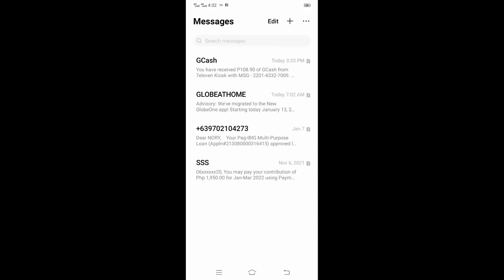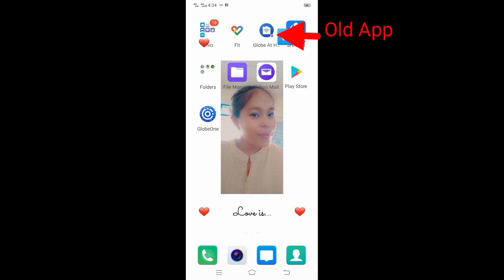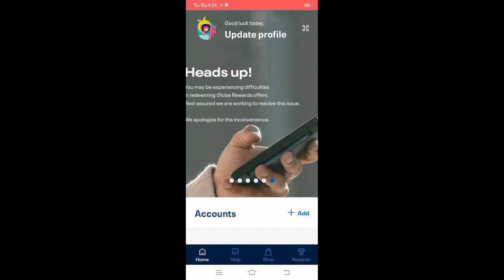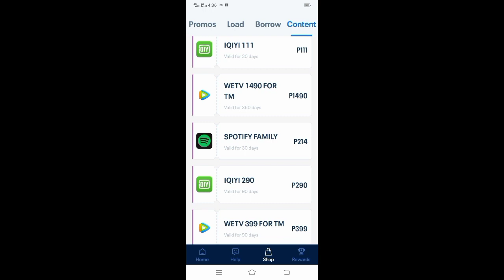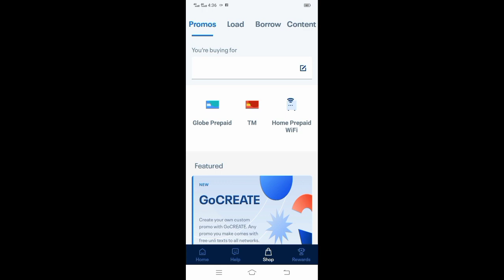Kaya pala di makapag-log in gamit ang Old TM/Globe App|New Globe One App-anong meron dito(Part 1)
Kaya pala hindi na maka access gamit ang Globe At home prepaid wifi app, may bago na pala!
*Please watch this video para malaman kung ano itong new app na ito☺️NewGlobeOneApp